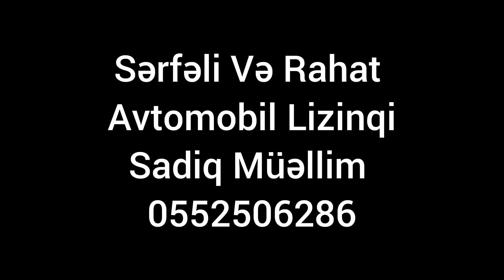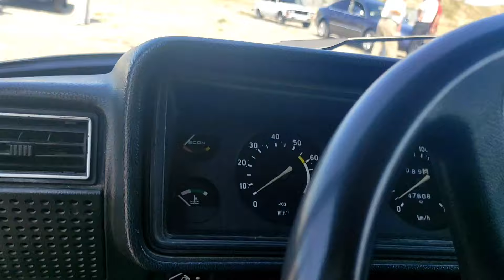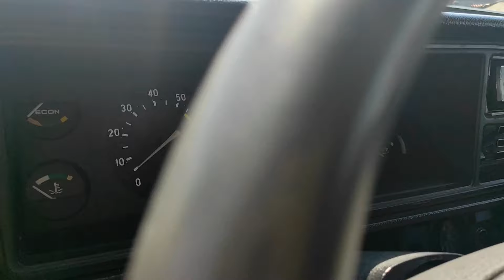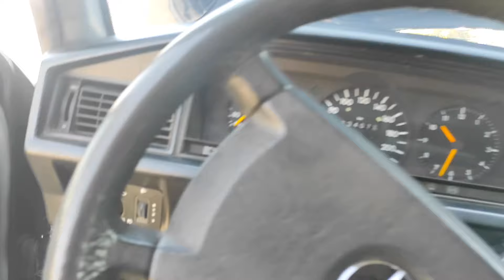Yabancı ve Rus otomobilleri için Ağustos fiyatları. Fiyatlar düştü. Göyçay araba pazarı.